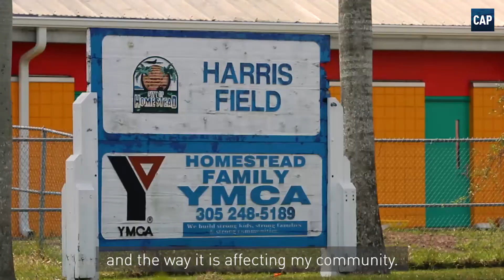These South Florida 4th-Graders Have a Message for Their Elected Officials About Climate Change